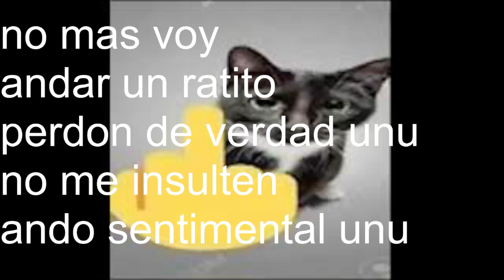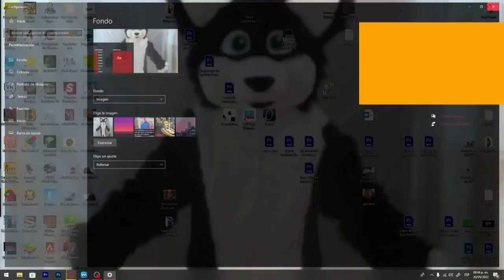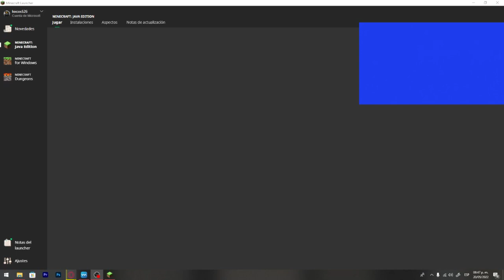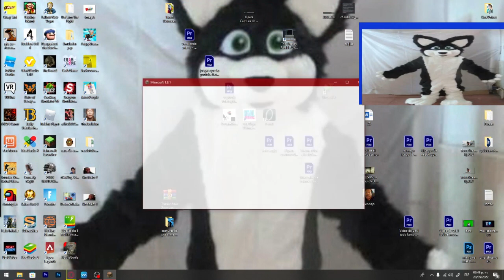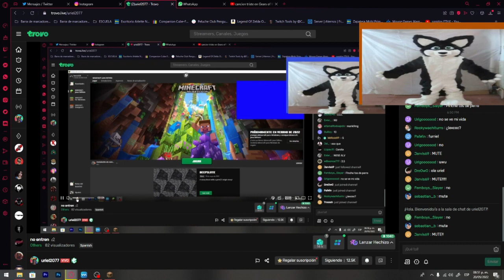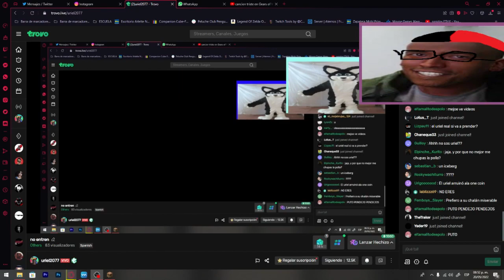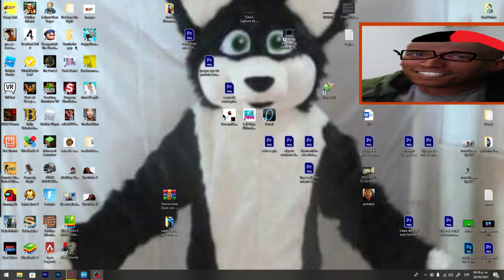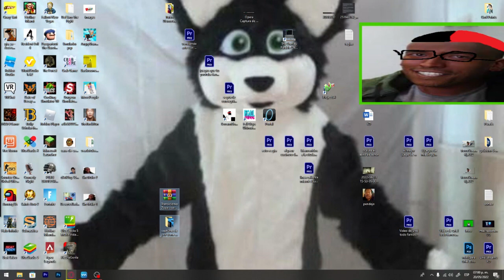no entren | Mayo 20, 2022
00:00 jaker diciendo mxmxmdxs
04:14 jaker juega minecraft
15:43 jaker diciendo mxmxmdxs
18:17 jaker juega gta don andres